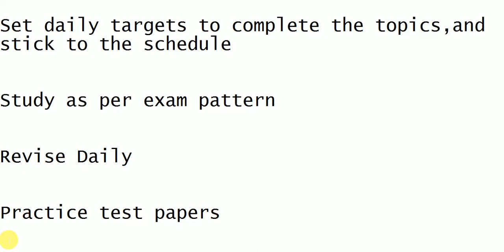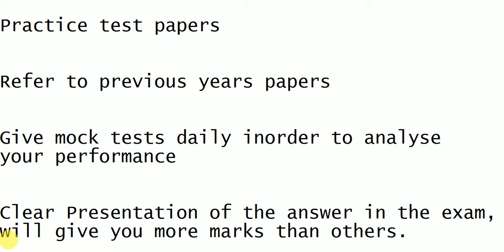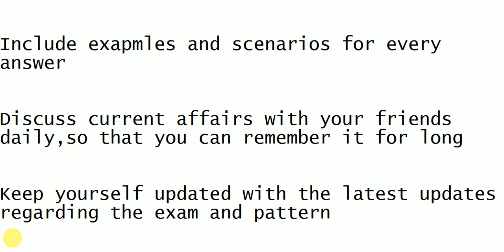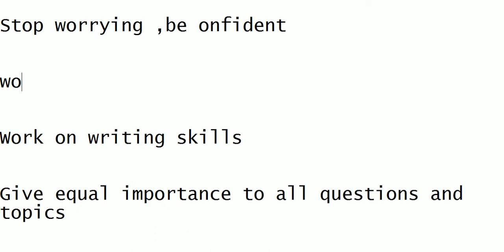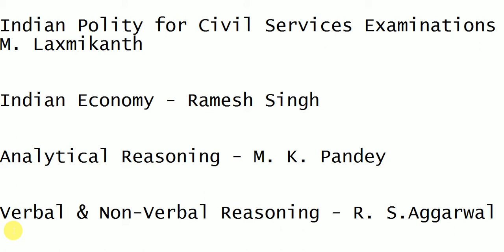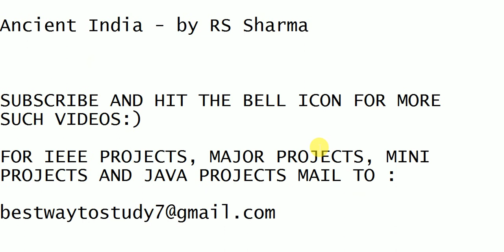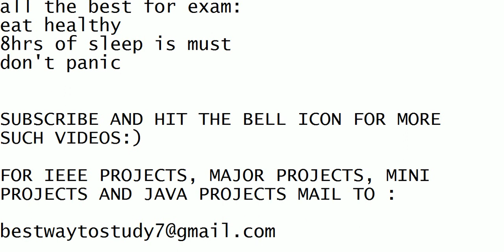HOW TO CRACK IAS (UPSC) EXAM IN FIRST ATTEMPT || UPSC LAST MINUTE TIPS TO MAXIMISE YOUR SCORE